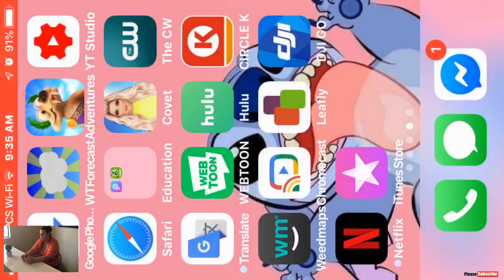The best $50 gaming machine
In this video Kayla will be playing Ice Age pushing the iPhone 6s GPU to the max!